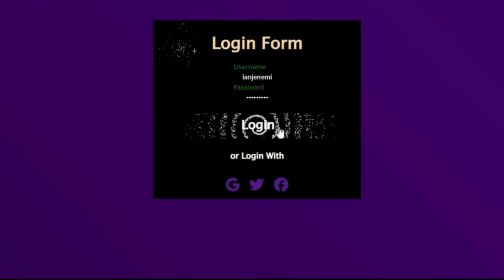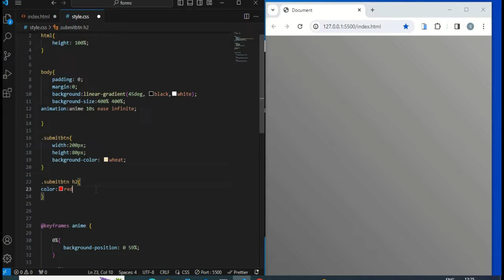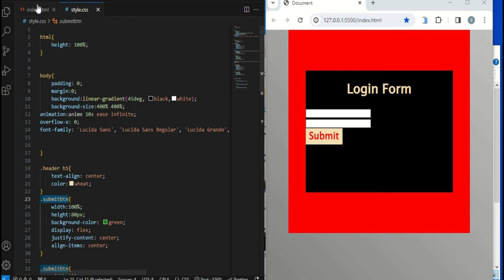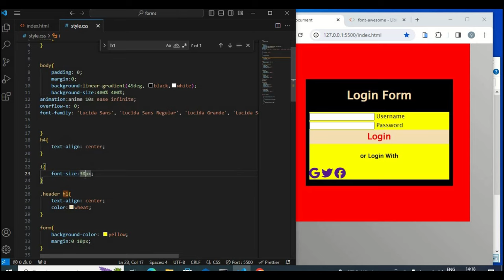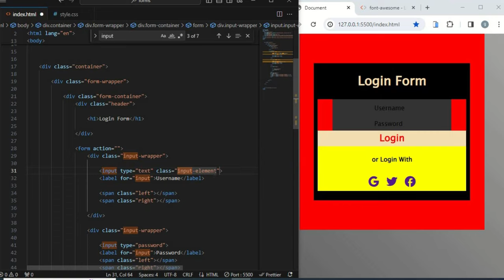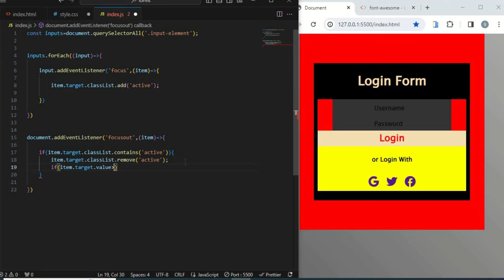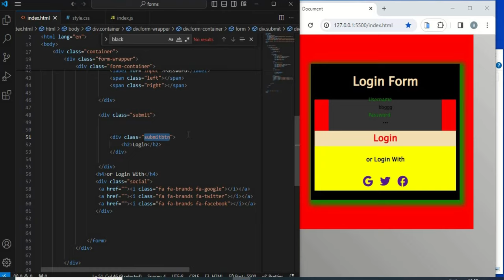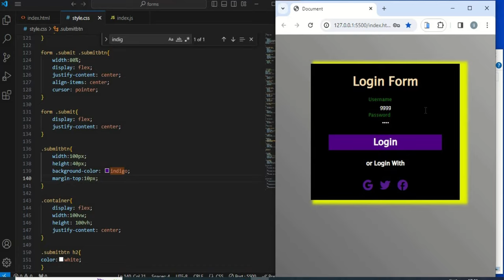Build Stylish Animated Login/Sign In Form with HTML, CSS & Javascript Tutorial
Hey there, welcome to my tutorial where I'll be crafting a stylish login/sign-in form using just HTML, CSS, and a touch of Javascript magic! Whether you're new to coding or seasoned in web development, this step-by-step guide is designed to help you build a slick login interface that'll impress.

I'll start with the basics, setting up the structure of our form in HTML. Then, we'll jazz it up with some CSS to give it that modern look we all love. Plus, we'll sprinkle in some fun animations using Javascript to make it interactive and engaging.

By the end of this tutorial, you'll have your very own personalized login form ready to be integrated into your projects. So grab your favorite coding beverage, let's roll up our sleeves, and dive into the world of front-end development together!